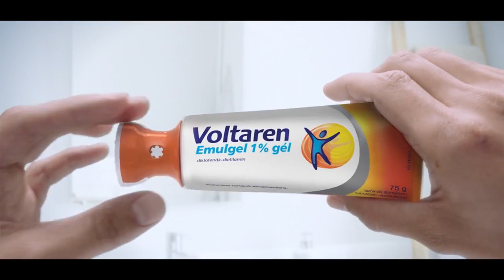Reklám Voltaren Emulgel Ice Cream Augusztus 2018